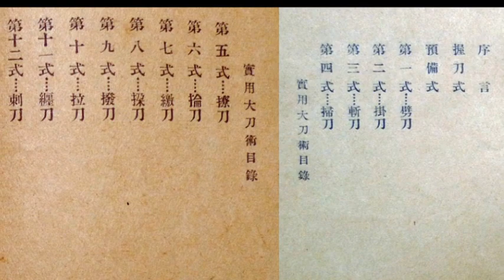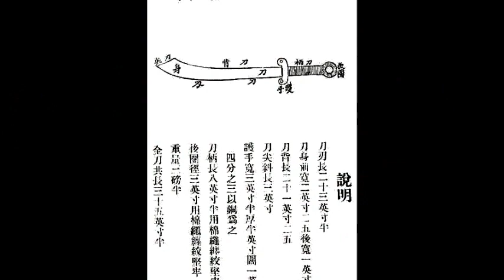《實用大刀術》終極修訂版 Practical Big Saber Techniques and Application-- Final Edition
This version is our final edition

《實用大刀術》一書由民國武術名家 金恩忠 先生於民國22 (1933) 年6月編寫出版，其大刀術共計刀法十二式。以下影片是我們試演解讀。

"Practical Big Saber Techniques" is published in 1933. Mr, Jin EnZhongthe, who is the author of this book, is a famous martial artist in China. This book recorded his 13 movements of his Saber Techniques. This saber routines was designed for military. This clip shows that how we reconstruct the form.

Our Reconstruction Group:

Richard Niu
Jervis Tsui
Andy Chang
Shuai Zheng
Michael Tang
Gordon Yung

Sydney, Australia